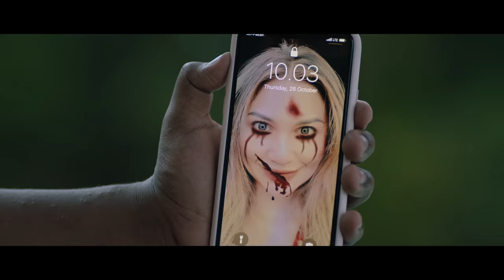TRAILER FILM SEPEDA PRESIDEN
FILM SEPEDA PRESIDEN
MULAI TAYANG 23 DESEMBER 2021 DI BIOSKOP

RADEPA STUDIO MEMPERSEMBAHKAN

sebuah karya Garin Nugroho & Hestu Saputra

SEPEDA PRESIDEN – Film drama musikal keluarga yang bercerita tentang mimpi dan harapan 3 anak Papua yang bertemu dengan seorang YouTuber. Mereka bertualang untuk bertemu dengan Presiden

Produksi                  : Radepa Studio
Produser                  : Avesina Soebli
Penulis                     : Swastika Nohara & Garin Nugroho
Produser Eksekutif : Yudistira Soepadmo

Pemain :
Ariel Tatum, Dede Ramandei, Elias Fortunatus Padwa, Arnol Aner Asmuruf, Sita Nursanti, Joanita Chatari, Ian Williams